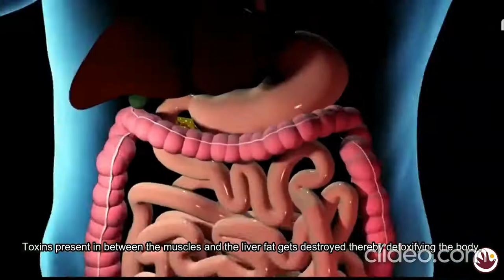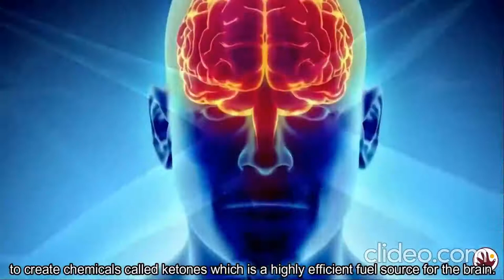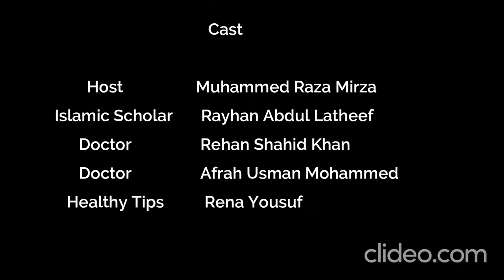Ramadan Fasting Gr 12 25 Apr 21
A short film by the Grade 12 students about the research on physiological and psychological effects of fasting. Watch them speak with confidence.